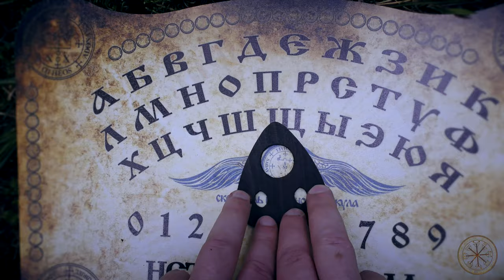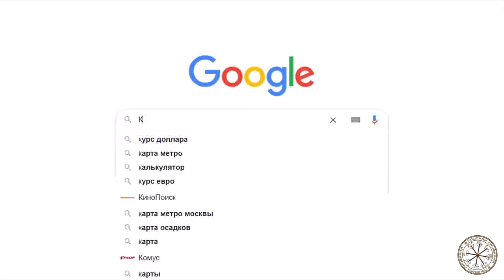Оставил зеркало на кладбище. Зеркало, показало пугающие картины, в лесу самоубийц.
Я решил, снова вернуться в лес самоубийц, для того, что бы попытаться заснять ту сущность, которая пыталась войти со мной в контакт. На этот раз, я приехал туда не с пустыми руками. Я взял с собой зеркало. Что бы с его помощью попытаться, увидеть или записать на видео камеру, ту самую сущность.